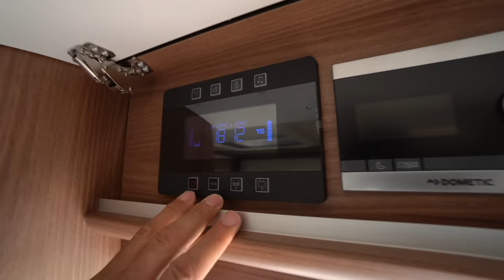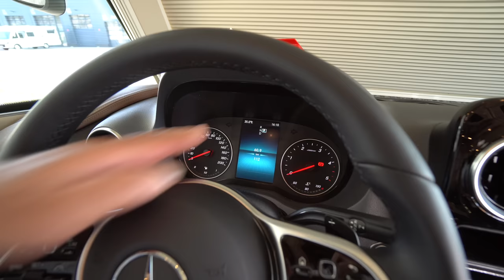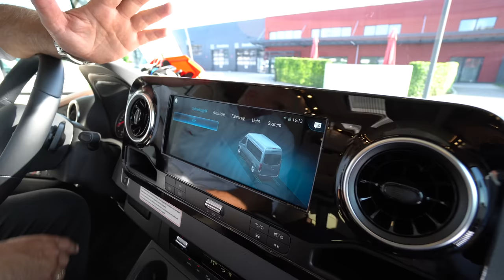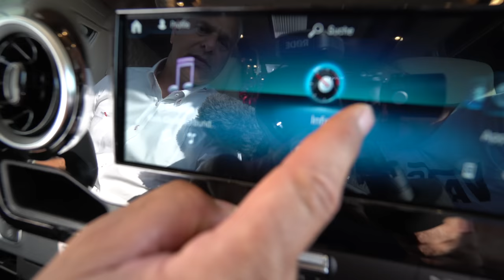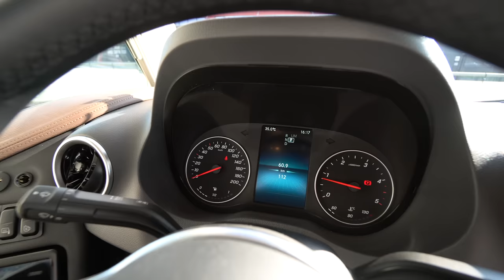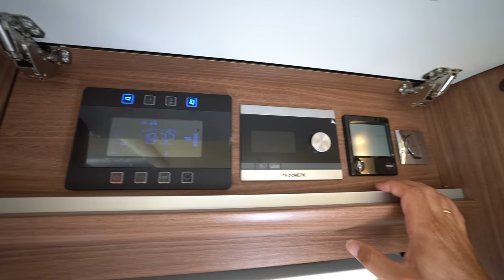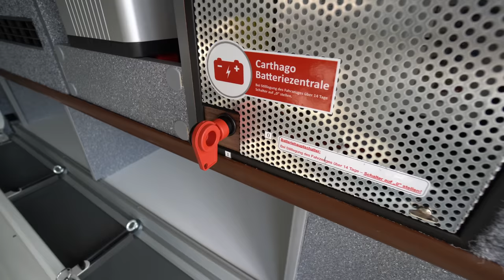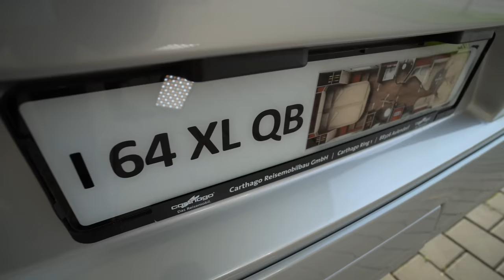Neue 2022 Mercedes Luxuswohnmobile: Carthago Chic E Line I 64 XL QB 2022. Spaß um die 200.000 €